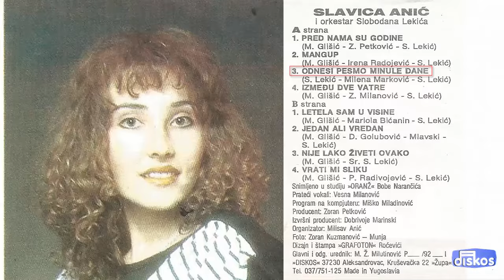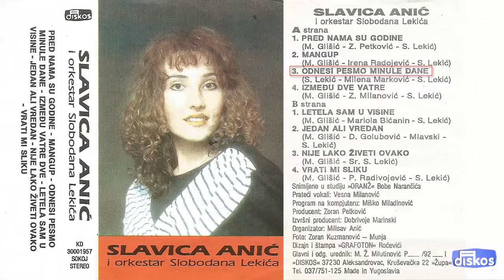Slavica Anic - Odnesi pesmo minule dane - (Audio 1992)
Muzika: S. Lukic
Tekst: Milena Markovic
Aranz: S. Lekic